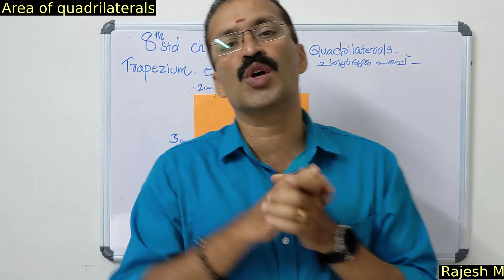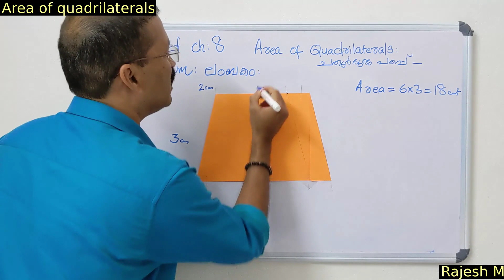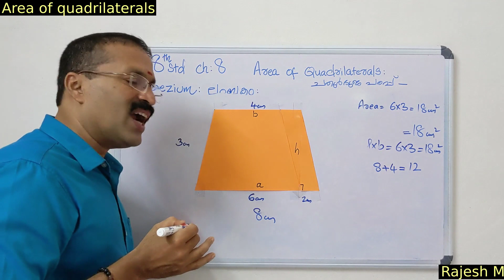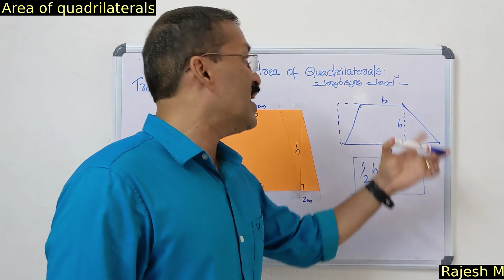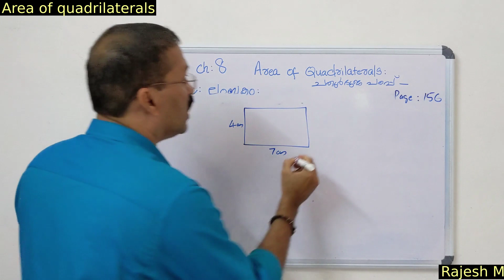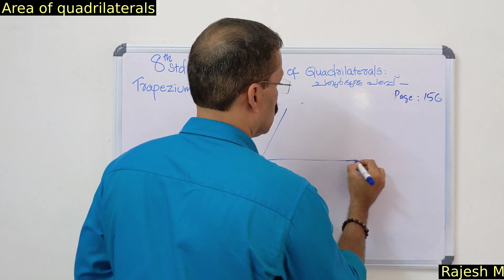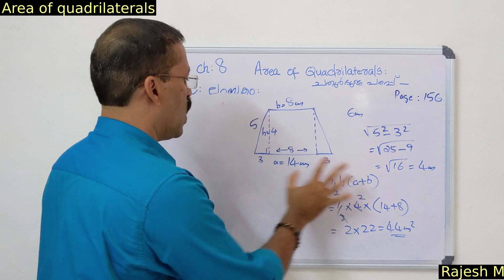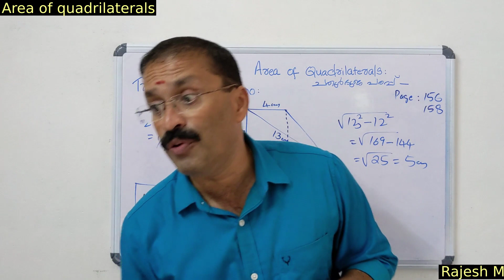8th STD Chapter 8... Area of Quadrilaterals...... Part 3.....@UPDATE.... By Rajesh M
Trapezium.